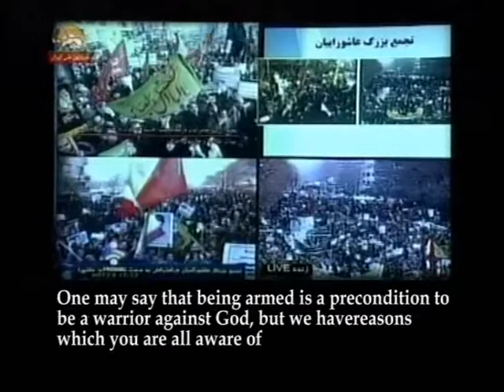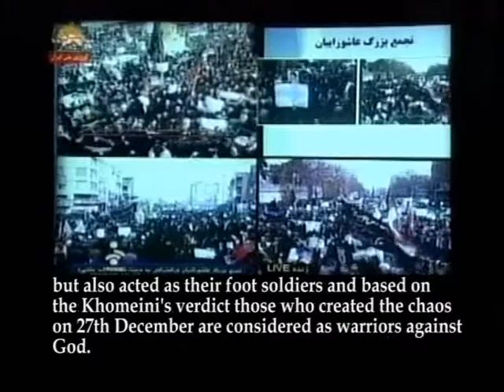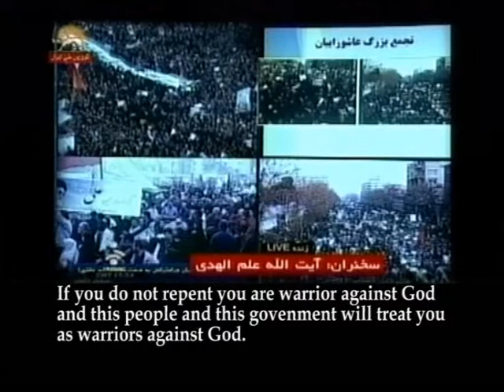Iran planerar massavrättningar av demonstranter